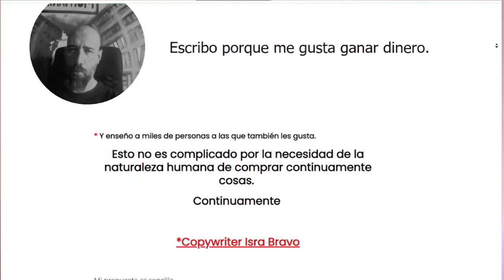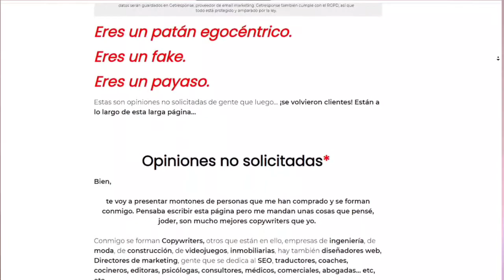Entrevista a ISRA BRAVO (dicen que es la mejor... dicen...)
Te enseño la Profesión Digital más buscada, rentable y que más inadvertida pasa en todo el mundo

Vas a aprender lo que llevo haciendo hace 5 años, que me permitió:

→ dejar un trabajo de 12 horas
→ trabajar solo media jornada,
→ tener tiempo para ver crecer a mis hijos
→ ganar más dinero que el 90% de la población Argentina (bueh, tampoco es mucho que digamos…)

Esta formación no es un lead magnet más, no se trata de una automatización con videos grabados mediocres.

Requiere de mi tiempo de soporte para acompañarte y por eso no sé hasta cuándo estará disponible.

Si te interesa registrate para verlo por dentro, y si no te sirve a lo sumo te das de baja y ya está:

(los comentarios del video están deshabilitados a propósito, si necesitás algo escribime sin problema)✅ Si quieres vender cursos online mira esto

00:00 Introducción:
00:36 Hoy con Isra Bravo
04:07 Inicia entrevista
05:54 Importancia del Copywriting
08:51 No complicarnos la vida
10:41 ¿Cuántos email recibes por día?
12:42 ¿Has reciclado emails?
14:42 ¿Página puente o directo a Carta de Ventas?
19:41 Cómo te organizas para dar soporte a cada alumno
21:11 Su mirada sobre el contenido gratuito
24:23 Qué diferencia hay entre escribir para una marca personal o para una empresa
27:47 Cómo diferenciar una marca de la competencia
30:33 Hasta qué punto dedidicar tiempo a estudiar el mercado de un cliente
33:13 ¿Acompañar a definir el cliente de nuestro cliente?
36:46 ¿Ver las formaciones de un cliente?
43:00 ¿Colocar más de un plan en una carta de ventas?
46:09 La personalidad en un marca hoy y en el futuro del mercado
53:20 Redes sociales y negocios que no monetizan.
55:56 Sobre su MC Teleraña que tiene un ángulo diferente e impacta en los negocios digitales
59:00 Vender desde el primer día
1:07:20 Lo que sucede cuando das todo gratis
1:10:47 Gracias Isra!!
1:12:23 Cierre

Isra Bravo
Isra bravo copywriting
Isra bravo motivante
entrevista isra bravo
copywriting
escribir para vender
isra bravo youtube
email marketing
copywriter español
consejos isra bravo